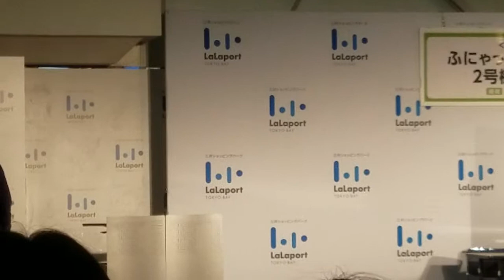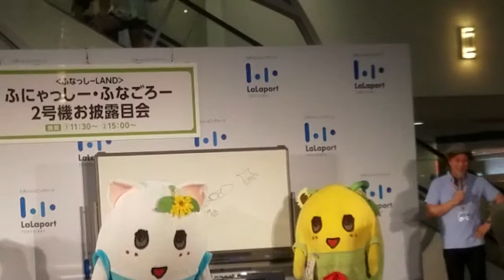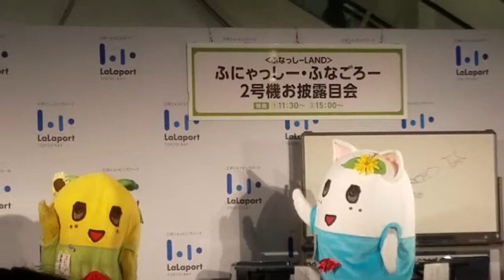ふにゃっしー・ふなごろー2号機お披露目会 2回目 ☆ふにゃっしー2号機登場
2018.9/17 　ららぽーとTOKYO-BAY 中央広場で行われたふにゃっしー・ふなごろー2号機お披露目会を観に行ってきました。